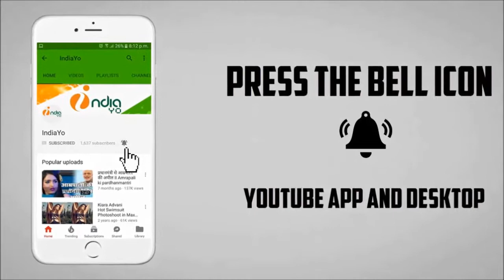पवन सिंह और अक्षरा सिंह 2018 में करेंगे शादी - Pawan Singh & Akshara Singh Marriage